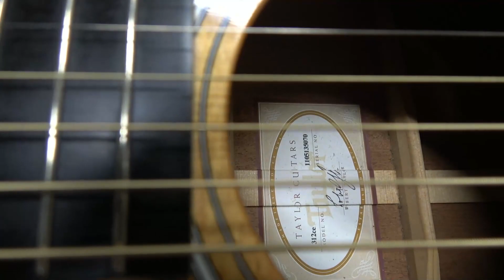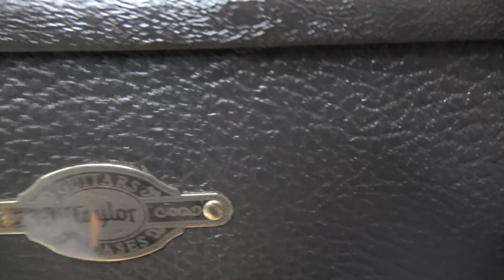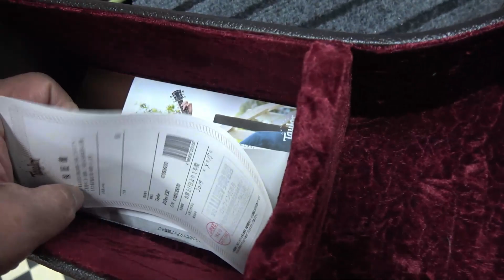Taylor 312ce ES2 2015年製 グランドコンサートサイズ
11時～20時（※日曜 11時～19時）月火定休

2-13-18 Dekijima Chuo-ku,
Niigata-shi, Niigata 950-0962
Japan